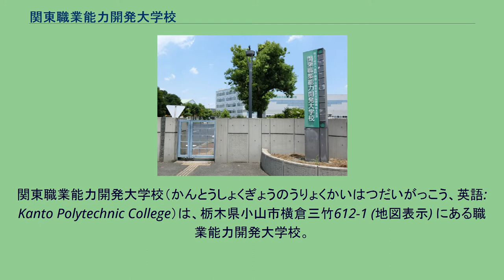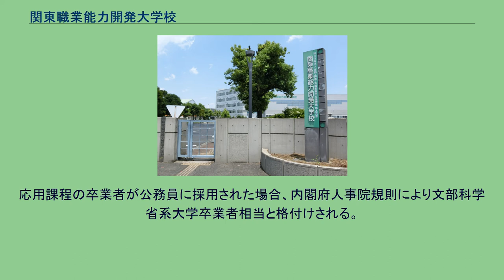関東職業能力開発大学校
関東職業能力開発大学校（かんとうしょくぎょうのうりょくかいはつだいがっこう、英語: Kanto Polytechnic College）は、栃木県小山市横倉三竹612-1 (地図表示) にある職業能力開発大学校。
独立行政法人高齢・障害・求職者雇用支援機構が設置・運営している。
略称･愛称は『関東能開大』。
工業系の授業･実習が展開されている。
関東職業能力開発大学校は、職業能力開発促進法で規定されている高度職業訓練のうち、長期間の訓練（専門課程、応用課程）及び短期間の訓練（専門短期課程、応用短期課程）を行う公共職業能力開発施設の一つ。
高度技能者の養成を目的とする厚生労働省所管の省庁大学校である。
なお、学校教育法に基づいた施設ではなく職業能力開発促進法により設置されているため学校教育法の適用は受けない。
本大学校の理念は、『私たちは、社会整合性のある実践教育によって、変化に対応できる人材を育成し、社会の安定と豊かさに貢献します。
』である。
専門課程の卒業者が公務員に採用された場合、内閣府人事院規則により文部科学省系短大卒相当と格付けされる。
応用課程の卒業者が公務員に採用された場合、内閣府人事院規則により文部科学省系大学卒業者相当と格付けされる。
2009年4月現在、専門短期課程の在職者訓練として、能力開発セミナーを実施している。